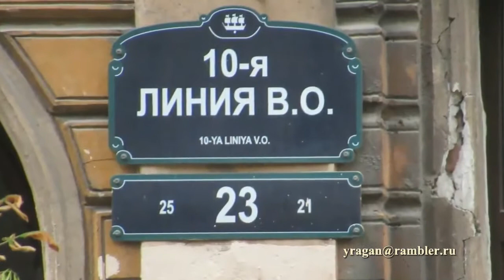10-я линия ВО, дом 23 Петербург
10-я линия ВО, дом 23 Петербург